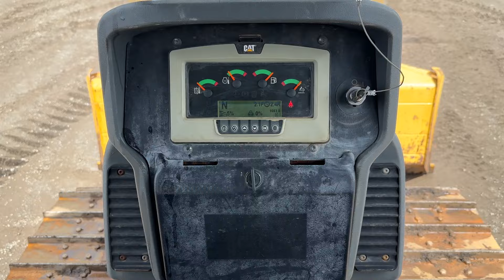2016 Caterpillar D5K2 XL Crawler Dozer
Watch this 2016 Caterpillar D5K2 XL Crawler Dozer at work!

S/N: KW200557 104HP Tier 4 Diesel Hydrostatic
DEF, EROPS, A/C, Heat, 115" 6 Way Dozer Blade, Multi Shank Ripper, Limb Risers, 20" Steel Tracks Hours: 1,663